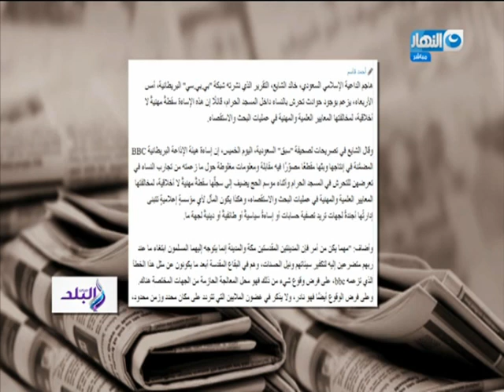مانشيت القرموطي | جابر القرموطي يكشف عن سر جديد في قضية " زُبيدة " التي إدعت والدتها إختفائها قسرياً